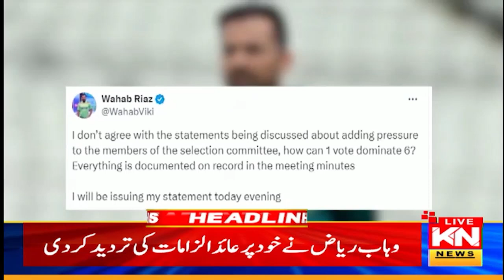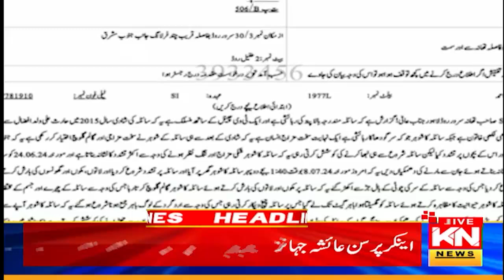4am News Headlines - 11 Jul 2024 - Kohenoor Digital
4am News Headlines - 11 Jul 2024 - Kohenoor Digital